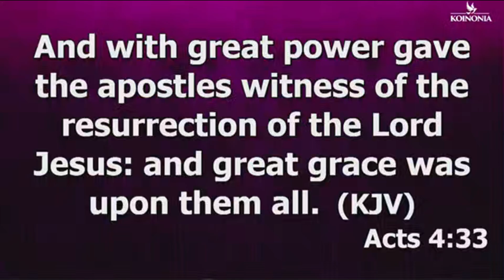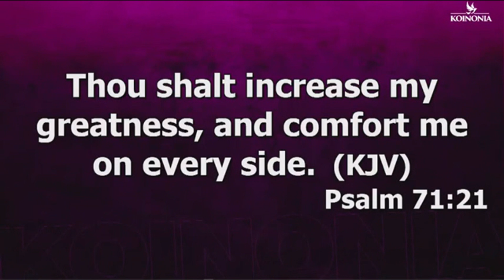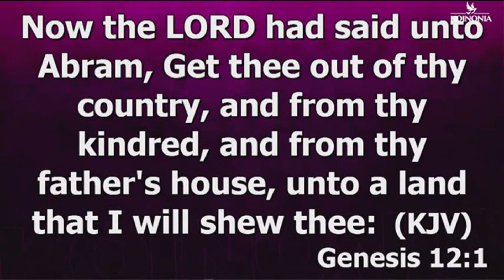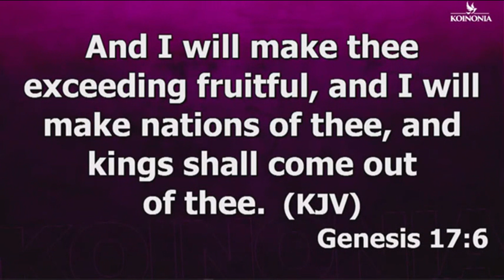WHAT I SECRETLY DO ON MY BIRTHDAYS | APOSTLE JOSHUA SELMAN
below is the account detail:

Account number:
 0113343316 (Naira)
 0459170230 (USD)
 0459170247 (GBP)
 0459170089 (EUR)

Branch: 13/15, Manchester Road, GRA, Zaria, Kaduna State

Account Numbers;
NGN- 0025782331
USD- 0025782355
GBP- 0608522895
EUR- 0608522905